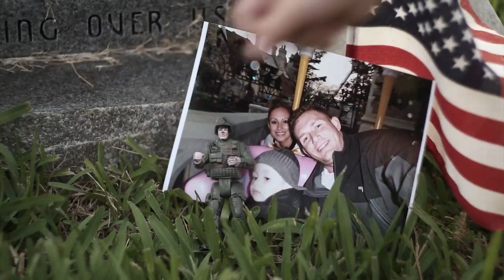Save The Radio - Add It Up (OFFICIAL MUSIC VIDEO)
"Add It Up", the first single off of Save The Radio's 2015 release, "All The Matters" Now.
Get "All That Matters Now" here: COMING March 2015

"Add It Up" Video Credits:
Production Company(s):

Director: Rob Reilly
Producer: Rob Reilly, Trevor Winsett, Richard Khoury
Director of Photography: Trevor Winsett
Editor: Rob Reilly
Camera ll: Dan Sheridan
Camera lll: Bryan Williams
PA's: Justin Wood, Ron Borders, Lonnie Shaw

Cast: LEAD
Ruthy Wood
Ethan Wood
Cast: SUPPORTING
Henry Hunt
Patrick Wood
Mark Harris
Jennifer Shelton
Lindsey Richards
Rylee Richards

"Add It Up" Song Credits:
Words: Shawn Scheller

Save The Radio is:
Shawn Scheller
Michael MacKewice
TL Jentgens
Joe Cosas